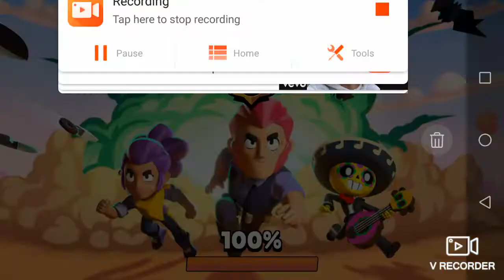Brawl stars#1 (vacem se)